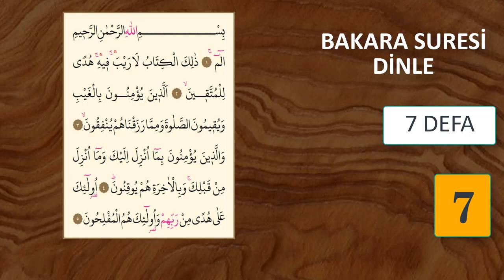BAKARA SURESİ DİNLE En Faziletli Dualar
EVDE HUZUR VE BEREKET İÇİN BAKARA SURESİ DİNLE En faziletli duaları kanalımızdan takip ederek dinleyebilirsiniz. En etkili duaları arapça ve türkçe olarak dinleyin. Rabbimiz bütün dualarımızı kabul etsin. Amin